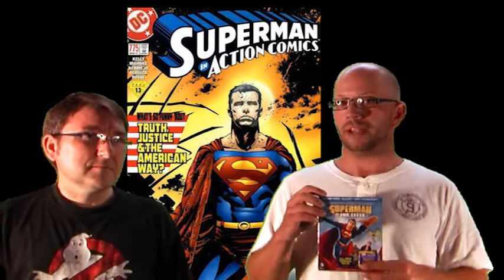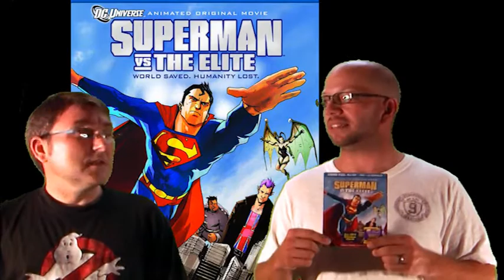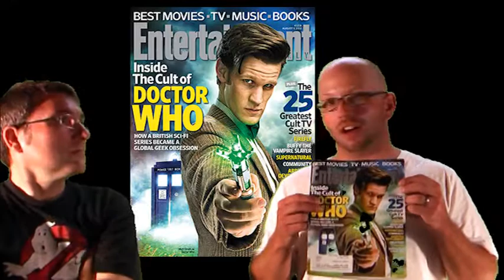UVN: Behind the Counter 222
Mike and Richard talk about the new Marvel Now and review Dark Horse Presents #14, Star Trek Doctor Who from IDW, Cloud 9 Comix APP, and Doctor Who in Entertainment Weekly.